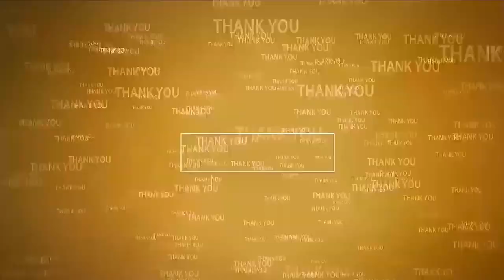చిన్న‌పిల్ల‌ల కిడ్నాప్ గ్యాంగ్ క‌ల‌క‌లం | Locals Stops Kidnap | Sullurupeta | Kidnap Gang in AP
- సూళ్లూరుపేట‌లో బీహార్, ఢిల్లీ ప్రాంతాల‌ లేడీ కేడీలు
- ప‌సిపిల్ల‌లే వారి టార్గెట్‌
- గోతాల్లో వేసుకొని ఎత్తుకొని వెళ్లే య‌త్నం
- గ‌మ‌నించిన స్థానికులు - మ‌హిళ‌కి దేహ‌శుద్ధి